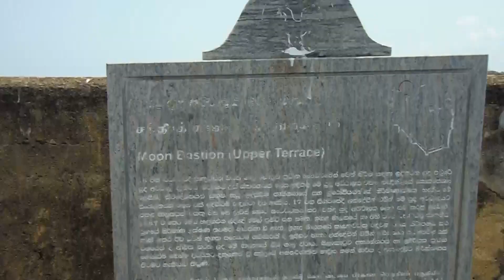Moon Bastion Upper Terrace View, Galle Fort, Sri Lanka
17/05/2023 г.